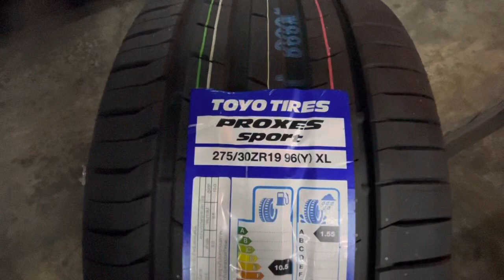เบนซ์ E200 ESTATE W211 สวยขึ้นทันที แค่แต่งแบบนี้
BENZ E200 ESTATE Kompressor คันโปรดของเฮียซัน